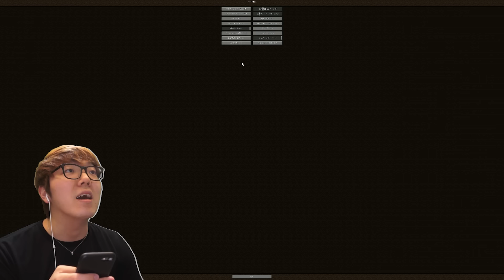【悲報】マイクラができねぇ…非常事態発生…【ヒカキンゲームズ】【マインクラフト】